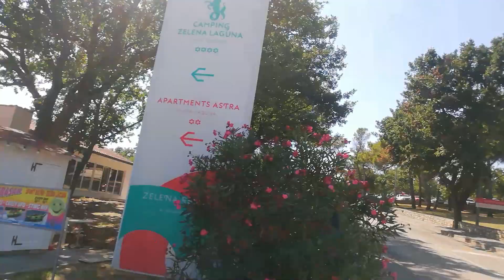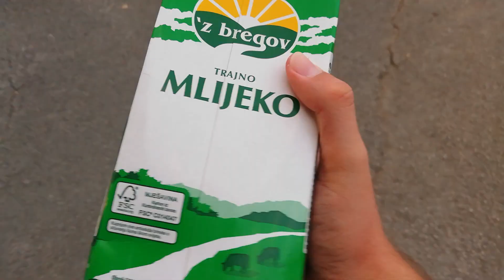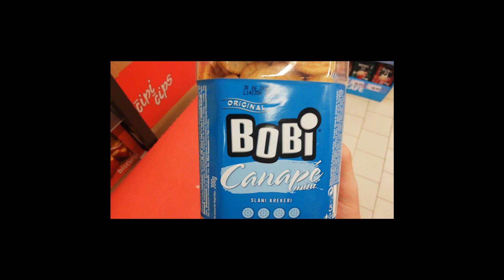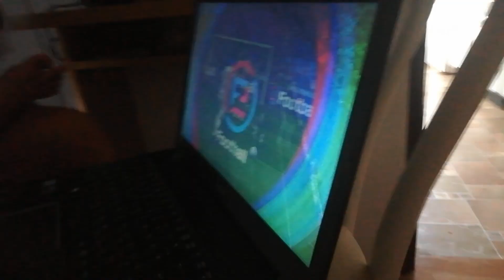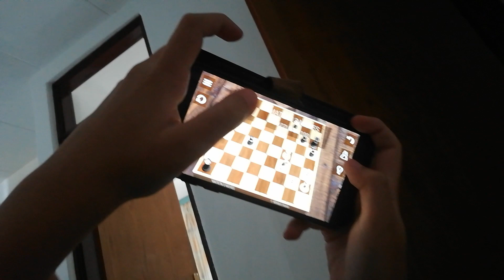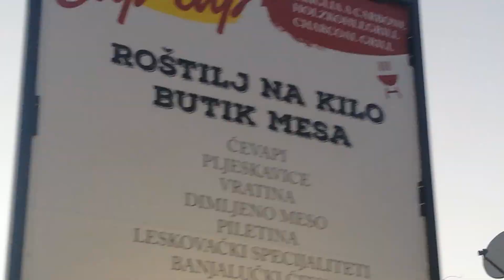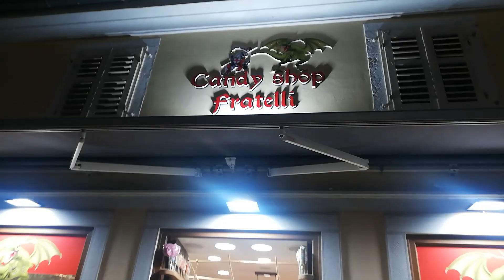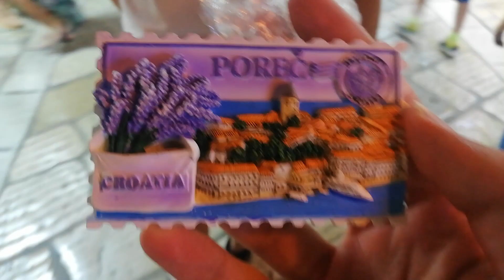POREČ JE PRELIJEPO MJESTO! - Poreč Vlog 🇭🇷